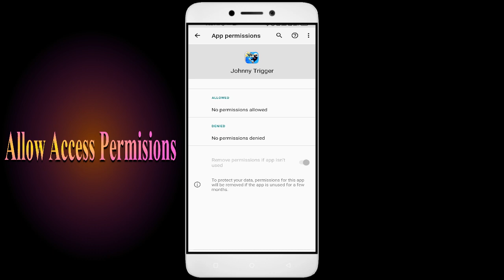How To Fix Unfortunately, Johnny Trigger App has stopped | Keeps Crashing Problem in Android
How To Fix Unfortunately, Johnny Trigger App has stopped | Keeps Crashing Problem in Android | Not Open

In this video, I'm going to show you how to fix Johnny Trigger apps not working. If you're having trouble with your Johnny Trigger app, then this video is for you!

Johnny Trigger is a sport that's growing in Johnny Trigger all over the world, and with that comes the need for Johnny Trigger apps. Whether you're in a Johnny Trigger or just interested in the sport, this video will show you how to fix your Johnny Trigger apps so you can play!

Fix Johnny Trigger not open problem,
How to fix Johnny Trigger all problems solve,
How to fix Johnny Trigger not working problem in android phone,
How to fix Johnny Trigger app not open problem in android phone,
Fix Johnny Trigger not working in android,
Johnny Trigger all problems solve,
Johnny Trigger not responding,
How to fix Johnny Trigger keeps stopping error in android mobile,
How to Fix Johnny Trigger App Black Screen Error Problem Solve in Android & Ios
How to Fix Johnny Trigger App Loading Problem in Android
How to Fix Johnny Trigger App Loading Problem in IOS
How to Fix Something Went Wrong and the Service Failed to Start Error in Johnny Trigger App.
How To Fix Unfortunately Johnny Trigger App Has Stopped Error Problem in Android Phone.
How to Fix Solve Johnny Trigger App Not Working | Not Opening | Not Open | Loading Solve Problem in Android & Ios
Johnny Trigger not working today,
why Johnny Trigger is not working in my phone,
Johnny Trigger game not starting,
Johnny Trigger not starting,
Johnny Trigger failed to load server list,
How To Fix Johnny Trigger App not working | Not Open | Space Issue | Keeps Crashing Problem.

1. How to Create Auto Filter Search in Excel

2. Combine multiple columns into one cell with header information in Excel

3. How to merge data from two different columns in Excel

4  How to create user defined or dynamic filter in excel

5. Searchable Drop Down List in Excel without using VBA

6. How to Create Scroll Bar in Excel

7.How To Create Visitor Gate Pass Entry Register in Excel

8.how to create user defined or dynamic filter in excel.

9. How to use Flash Fill in Excel

10.  How to Convert data table into Picture format in Excel

11. How to highlight cell data without using any function in excel